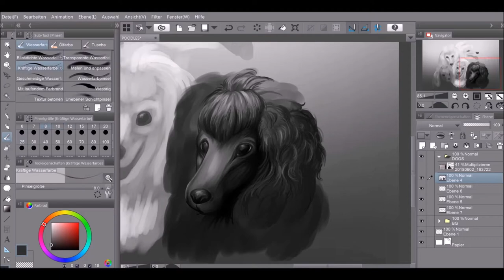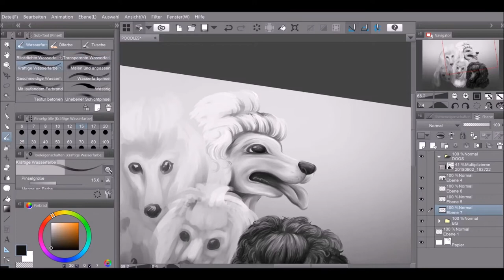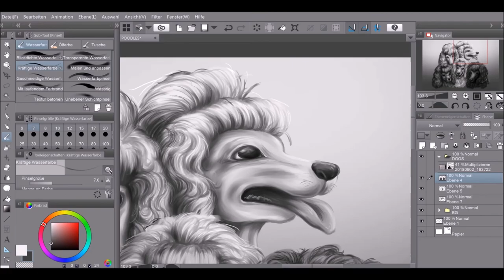Let's Paint: Poodle Group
Hey everyone^^
** Take a look into the description **
Hello everyone^^

This drawing is something more or less personal as it shows the dogs of :iconsnoopystallion:'s mother, she has her own poodle breed :) However, these little cuties inspired me in the very first moment that I ever met them IRL and they're just too cool and cute^^

I wanted to draw this picture ever since and wanted to use it as some kind of practice opportunity, as well. Aside from the fact that I just like the dogs and how fluffy they are, it was also a challenge I had to face to draw so much fur and at least more or less realistic looking doggos. Well, I tried at least, but it was fun all the time and that's what counts! I tried out new brushes to draw fur and a new technique to start my digital paintings, which can be seen in the Speedpainting I link to :)

The small poodle in the down left corner, Betty, is perhaps the cutest one because of her sice, she is so smol and cuddly^^ I like Romy's lovely nature, she is the black poodle on the right side of the picture, Queenly, the bigger white one looking to the side is the most beautiful one in my opinion, Alina, her daughter in the centre of the piece, is the youngest and one of the fastest, but even Lulu, the one in the upper left corner can still compete with her :D
Yes, I like them although poodles aren't my favourite dogs in general, but I really felt like drawing those cuties and I enjoyed the process very much :D

I hope you like it hehe.

Program: Clipstudio Paint
Time: 4 Hours and 12 Minutes

 If you want to support me and see my other accounts on different Websites, make sure to check out my